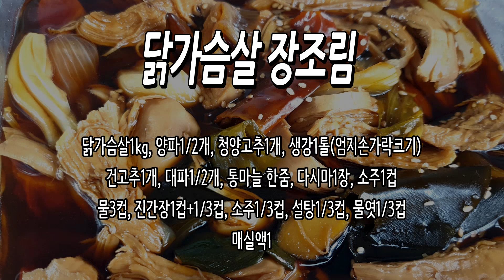살찔걱정 덜어주는 닭가슴살장조림! 소고기 저리가라에요~~/반찬/밑반찬/아이반찬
재료
닭가슴살1kg, 양파1/2개, 청양고추1개, 건고추1개, 생강1톨(엄지손가락크기)
대파1/2개, 통마늘 한줌, 다시마1장, 소주1컵
물3컵, 진간장1컵+1/3컵, 소주1/3컵, 설탕1/3컵, 물엿1/3컵, 매실액1